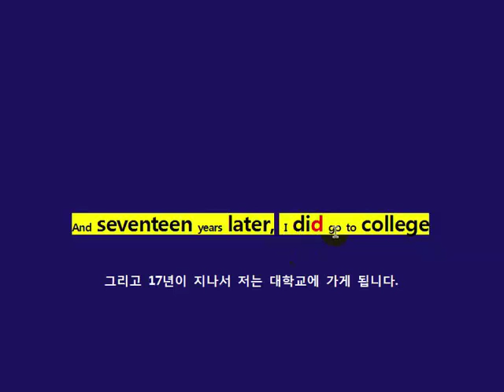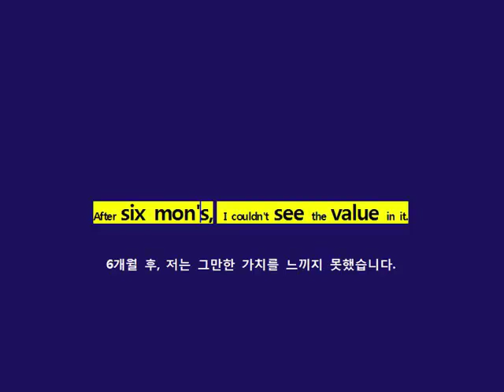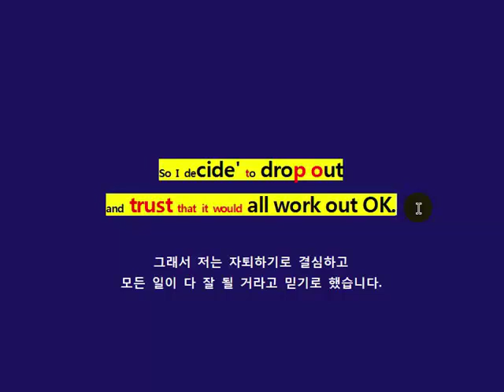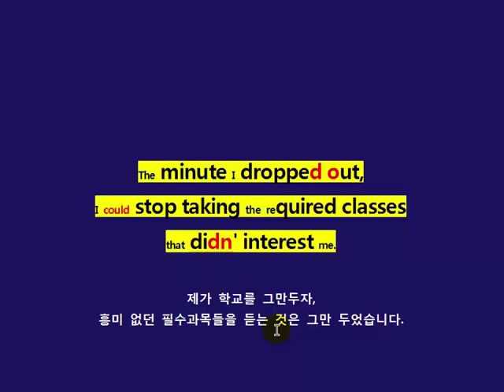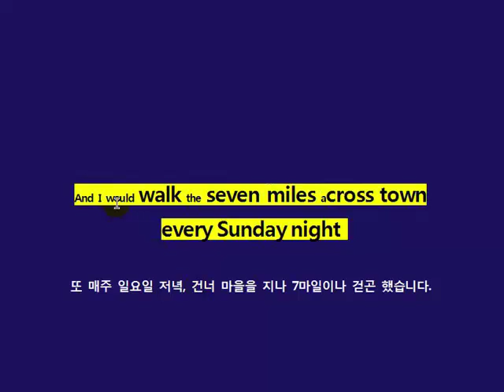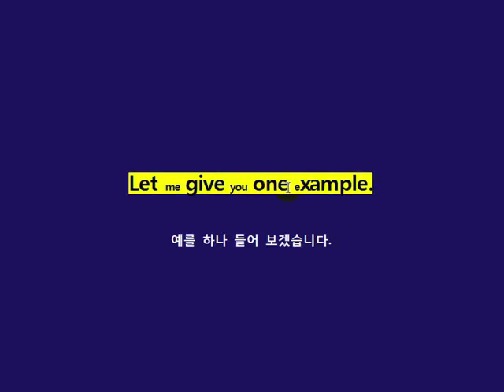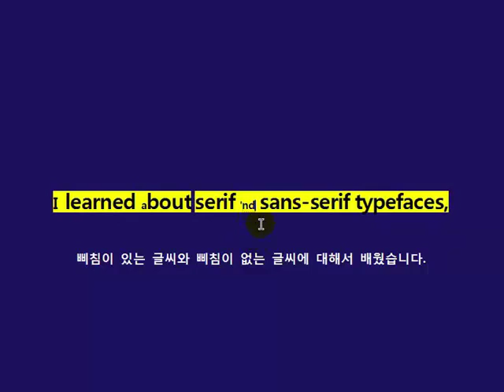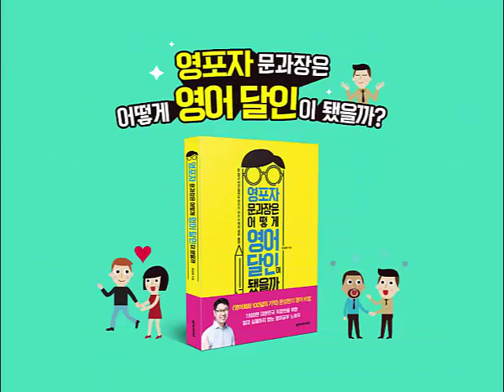스티브잡스 스탠포드 졸업축사_청취훈련_2회차_내면의소리/영어공부법/영어잘하는법/영어회화100일의기적